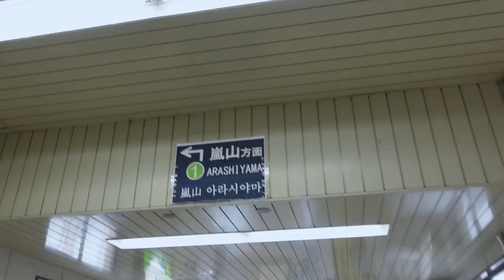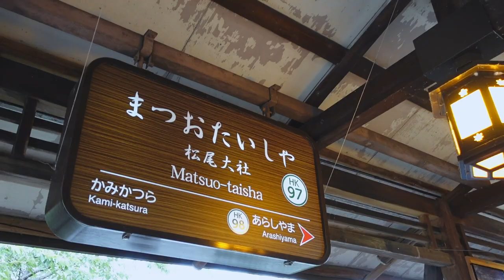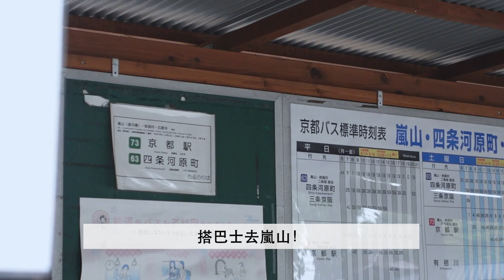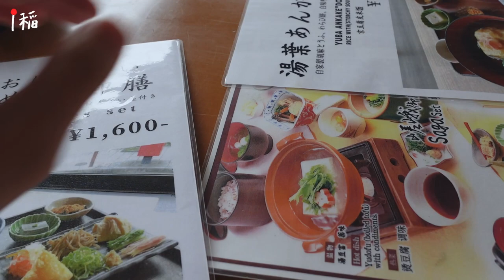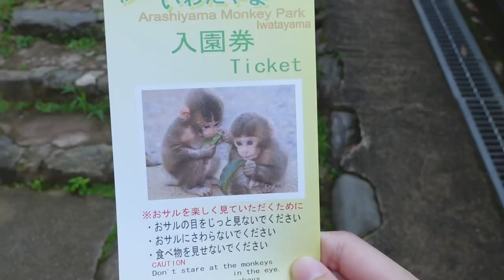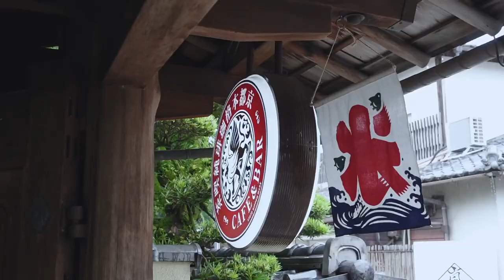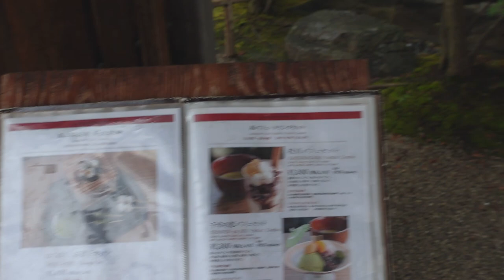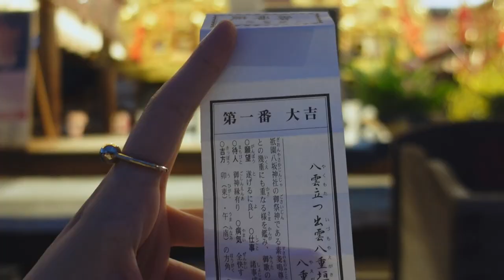京都Vlog｜從早吃到晚的一人之旅Day2！嵐山散策、鈴蟲寺還願、猴子公園、湯葉料理、%Arabica嵐山店、竹林小徑、夜晚的八阪神社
大家來京都一定要去嵐山猴子公園！我這趟最愛的地方🐒
除了野生猴子還可以眺望嵐山的美景，沒有不去的道理吧！
第二天的餐廳咖啡廳連結我放在下面拜託存起來都很讚！

✿ FAQ
Camera : Sony α7iii / Sony ZV-1 / GoPro HERO10
Film Editing : Premiere Pro